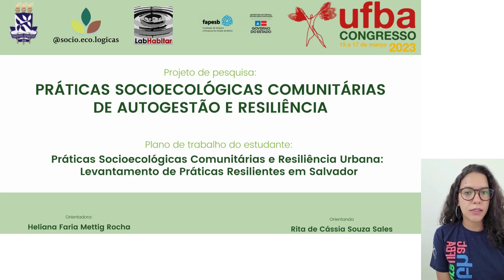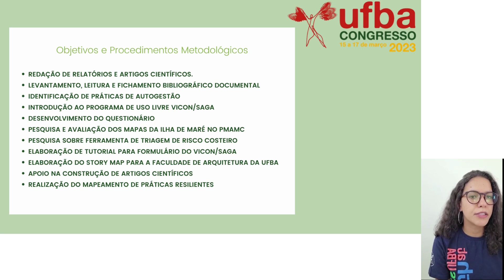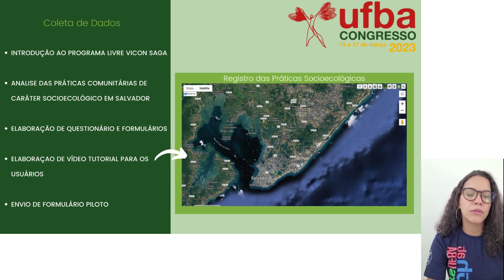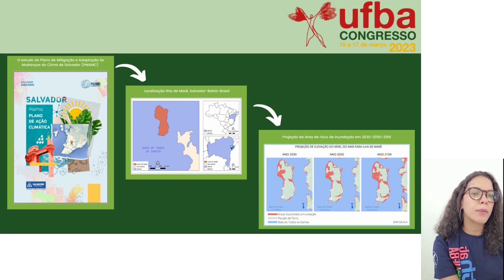Práticas Socioecológicas Comunitárias e Resiliência Urbana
Práticas Socioecológicas Comunitárias e Resiliência Urbana: Levantamento de Práticas Resilientes em Salvador
Autora: RITA DE CASSIA SOUZA SALES
Orientadora: HELIANA METTIG

O vídeo apresenta o plano de trabalho do estudante desenvolvido no período de 2021 e 2022, apoiado pela FAPESB e orientado pela professora Drª Heliana Faria Mettig Rocha, este projeto se desdobrou em continuidade da pesquisa de doutorado da professora proponente. As atividades desenvolvidas contribuíram para a formação teórico e científica na prática da pesquisa sobre Práticas Socioecológicas Comunitárias de Autogestão e Resiliência Urbana. As ações desenvolvidas consistiram na participação de discussões de conceitos em grupo e identificação de práticas resilientes. A partir da formação teórica foi iniciada a preparação para o reconhecimento social e geográfico das práticas, permitindo o desenvolvimento de atividades  como a sistematização de dados, que serão analisados e incluídos na base de dados da pesquisa que tem como foco o levantamento e mapeamento de práticas socioecológicas comunitárias de autogestão e resiliência urbana a partir de questionários e relatórios que vão integrar um sistema de informações geográficas (SIG) para posteriores análises socioespaciais mais complexas. Ao mesmo tempo em que foram produzidos artigos científicos que buscam demonstrar o processo e método utilizado para desenvolver uma análise urbana e ambiental, utilizando geotecnologias aplicadas à projeção de cenários futuros para o entendimento do Plano de Mitigação e Adaptação às Mudanças Climáticas de Salvador (PMAMC) com maior alcance pela população de Salvador.